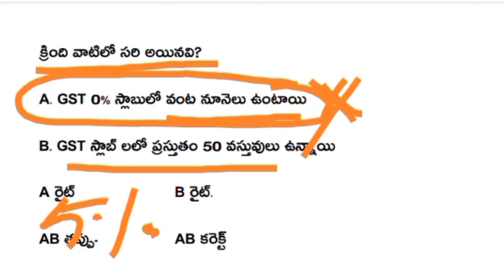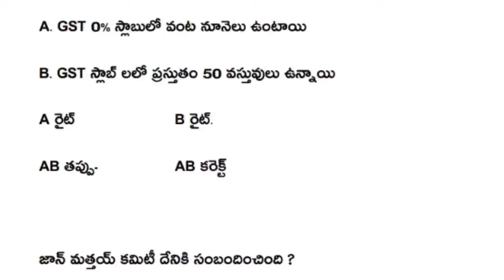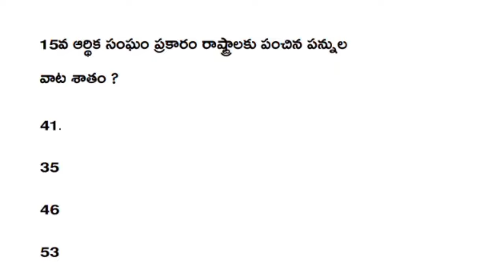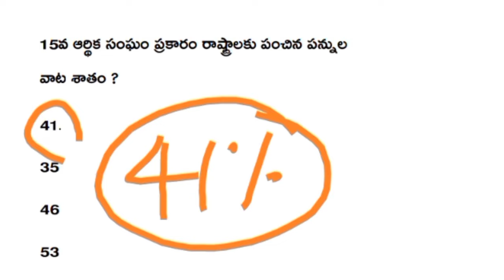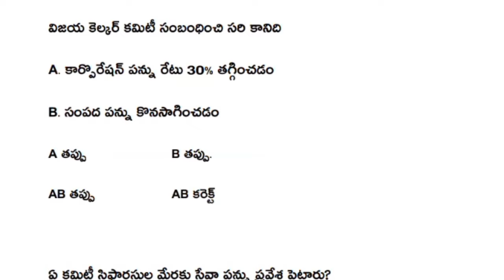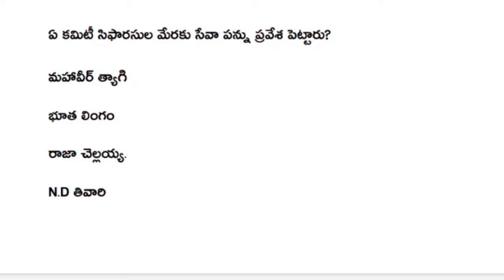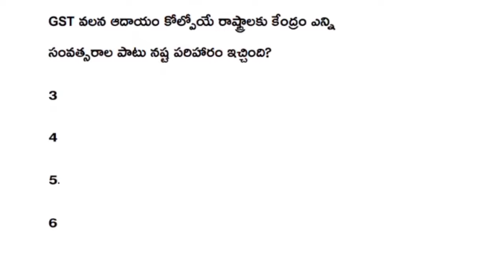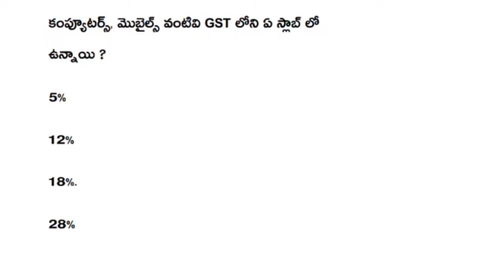💥 HWO పేపర్ 1 బిట్స్ | ఏకానమి బిట్స్ 06 | hwo general studies bits | hwo exam 2024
tspsc hostel welfare officer 2022 notification, tspsc hwo notification 2022, tspsc latest notifications 2022, tspsc upcoming notifications 2022,tspsc hwo 2022 syllabus | tspsc hostel welfare officer jobs 2022 | hwo syllabus 2022